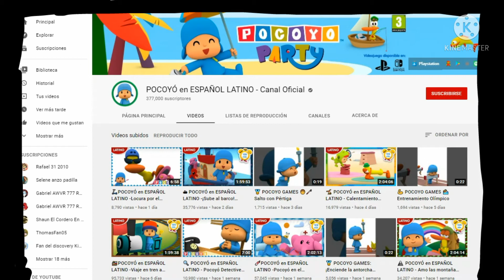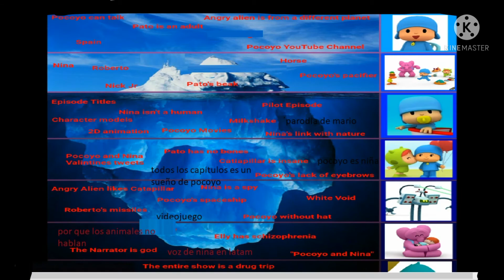El Iceberg de pocoyo parte 1